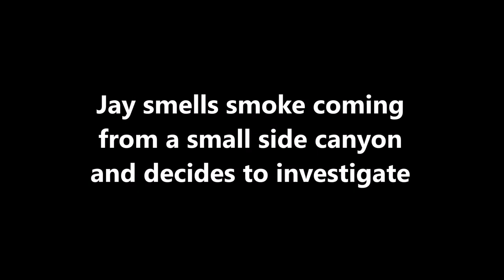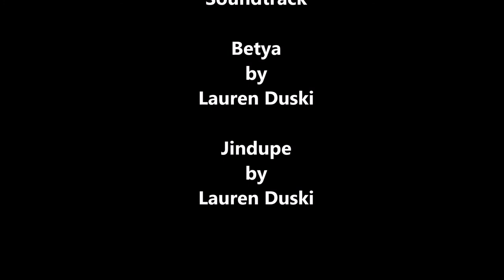Robledo Mountain - Box Canyon Dam to Indian Rock Loop Hike - January 27, 2020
An easy loop hike starting at the Box Canyon Dam and heading east through the Box Canyon to the main arroyo on the north side of Picacho Mountain.  That arroyo/canyon heads east toward the #1 Picacho Dam.  Shortly before the dam is the monolith resembling the head of an Indian just after passing through a narrow passageway.  Our return trip took us by way of an arroyo/road on a southerly route the skirted the Box Canyon and eventually headed west back to the cars.